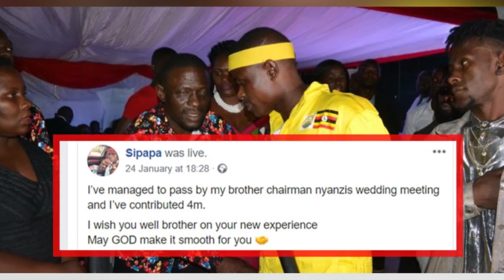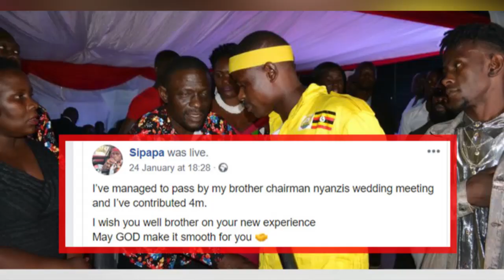OLUGAMBO. Sipapa alabudde abagala okumudiza sente zeyawaddeyo mu meeting za Chairman Nyanzi.